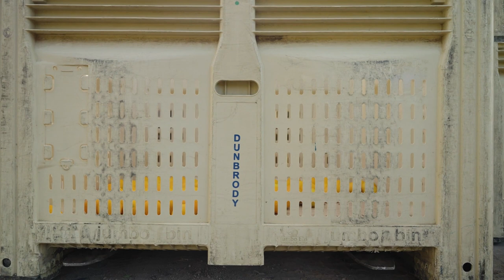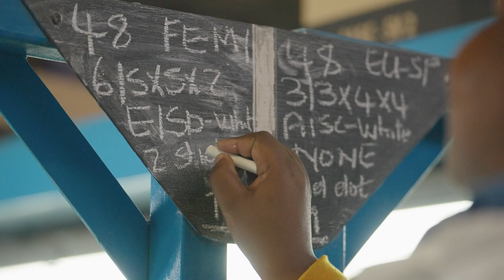Harvesting value for a better tomorrow – A Vision 2045 film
At Unifrutti we are proud to take part in the Vision 2045 Campaign, in collaboration with The Economist and TBD Media, and join a collective movement aimed at ensuring a better future for all.

The  films of the Vision 2045 Series investigate conscious corporate practices and business leaders who embrace key principles of sustainability and prosperity. Each documentary provides powerful insights to how these companies behave in their respective industries laying the groundwork for lasting change. As a global leading integrated fresh fruit producer and trader, we are aware of the fundamental role agriculture plays in food security, innovation, and economic development.

In the film on Unifrutti named “Harvesting value for a better tomorrow”, the voices of our very own Gary Villa, Head of Production at Unifrutti Tropical, Felipe Massanes, Head of Univiveros, our Group’s nursery in Chile, and Ilze Van Den Bosch, Shared Operations Manager at Dunbrody, Unifrutti South Africa, present our Group’s sustainability and innovation commitments across Unifrutti’s fresh fruit platform and reflect on the challenges and opportunities to create for a better world through our sector.

Discover more about how our group harvests value for a better tomorrow!